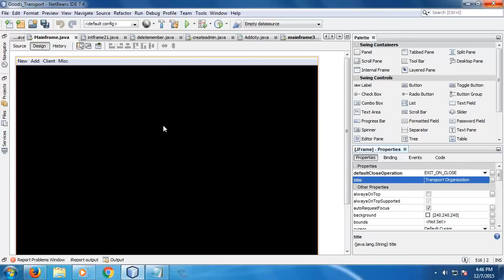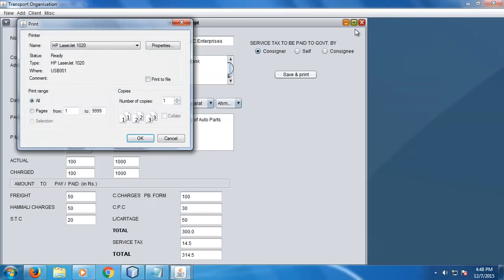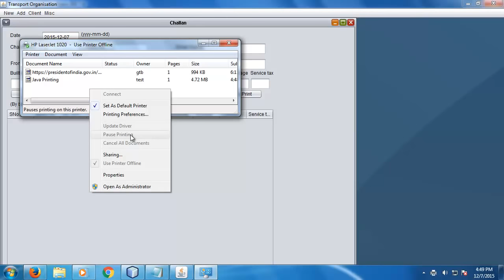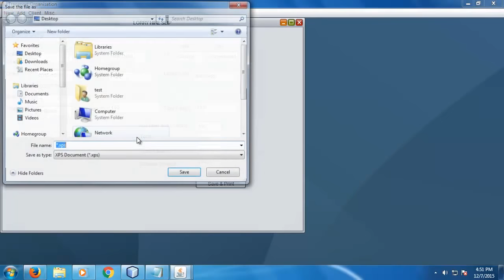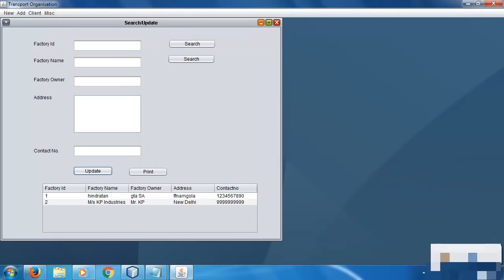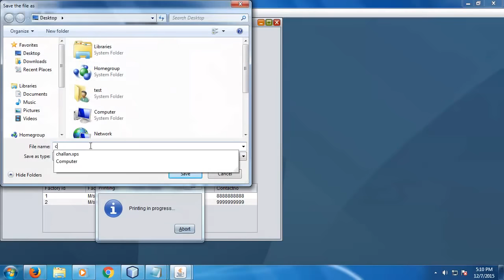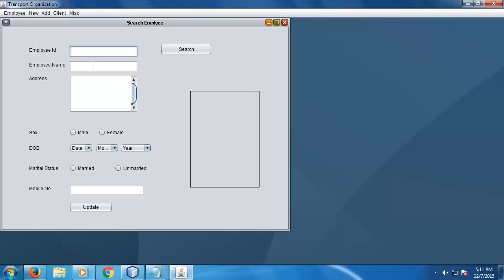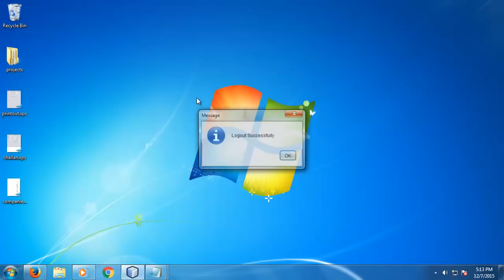Goods Transport Company Automation System Project in Java | transport company software in java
This Goods Transport Company Automation System Project in Java is about the automation of Goods Transport Company.  It automates the daily working of goods transport carriers like Challan, Goods Receipt, and Lorry Hire Slip. It also includes adding, searching, updating, delete of customers.

The project is having two kinds of login systems:-
Admin Login
Employee Login

1. Admin Login of Logistics company website in java:- who can do all types of jobs
2. Employee Module of Logistics company website in java- who can do limited jobs.
We can also print the challan slip, goods receipt, lorry hire slip, etc. All the management works of Goods Transport company have been automated in this project. The source code is built according to the requirements of the transport company. The database is in MySQL.
1. Admin Login:- In admin login admin can manage all jobs. Admin can Update/ Delete employees, print challan, goods, lorry, etc. Also, the admin can see messages and feedback, because, this project is a totally dynamic project i.e. everything can be updated/deleted by the admin. Admin can add new types of bills, challan slips, good receipts, lorry hire slips, etc.
Admin can also set different types of cities, states, or villages. Each city, state, and villages can have individual rates for different types of vehicles. Admin can also add new lorry drivers. Also, the admin can view bookings made by the user. Admin can also set the commission rate which will be given to lorry drivers.
 2. Employee Module of transport company management system:- Employee can log in using his username or password and view bookings allotted to him. An employee can also view the commission earned by them. On this website, employees can send messages or feedback. In the Logistics Management project, We can also print the challan slip, goods receipt, lorry hire slip, etc. All the management works of Goods Transport company have been automated in this project.
There are other solutions available for this transport company software in java projects. You may please watch the whole video.

0:00 Introduction
0:12 Goods Receipt
2:26 Print Goods Receipt Print
2:53 Challan
4:43 Lorry Hire slip
5:28 Add State
5:45 Add City
6:18 Factory Form
6:40 Search and Update
8:49 Admin Login / Add employee Details
9:23 Search Employee
9:48 Delete Employee
10:28 Add user
10:40 Add City
10:51 Change Password
11:40 This is all about Transport Company Software in Java